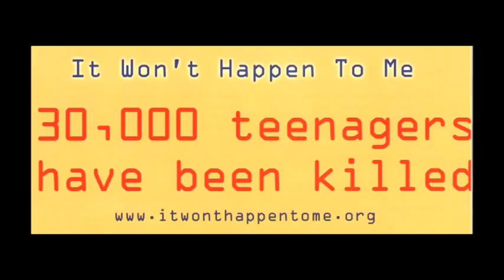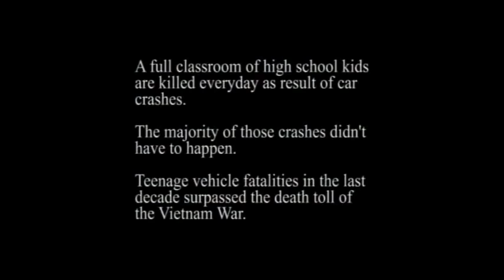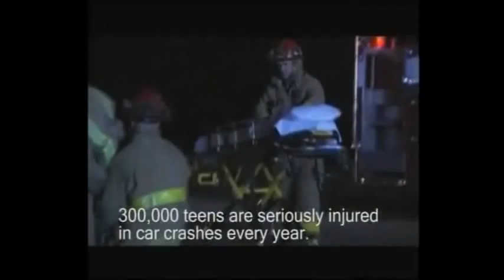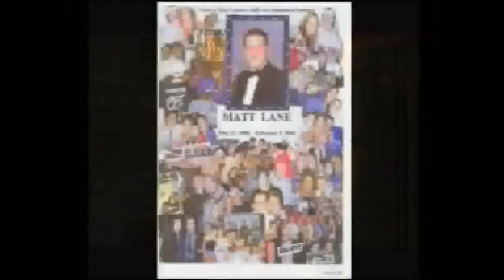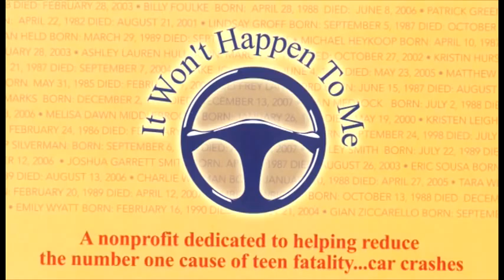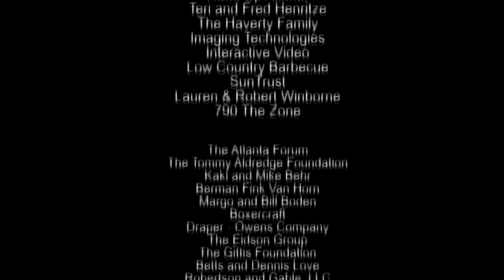VIPmaster2011youtubeFINALCUT.mpg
The Teen Victim Impact Program was designed with two goals in mind. To get rid of the mindset 'It Won't Happen To Me' and to instill the importance of seat belt use, as so many of the teens we represent would be alive today if they had just had their seat belt on. Since the start of this initiative we have seen a dramatic decrease in teen traffic fatalities in both Gwinnett and Walton Counties.

The educational initiatives help teens become safer, more responsible drivers. The organization strives to make parents aware of the importance of proper training and monitoring of their teens. This program is helpful for teen drivers as well as the parents of those teen drivers or soon-to-be teen drivers.

If you have a teen, this Teen Victim Impact Program is a must. Saving even one teen life makes it all worth it!